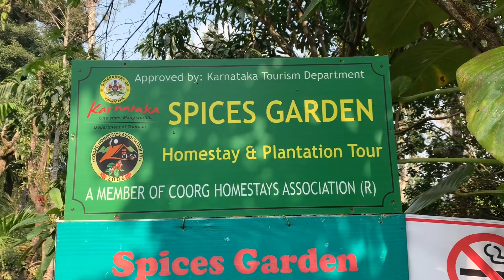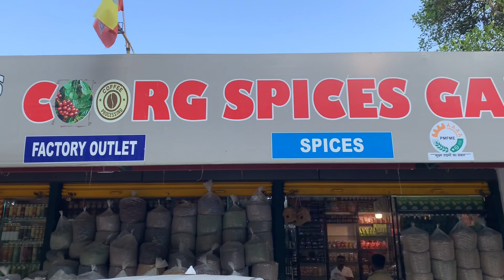Coorg Spices Shopping and Plantation Tour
Hi Friends, In Coorg Series Video we will see Spices and Plantation Tour in Coorg, shopping of spices